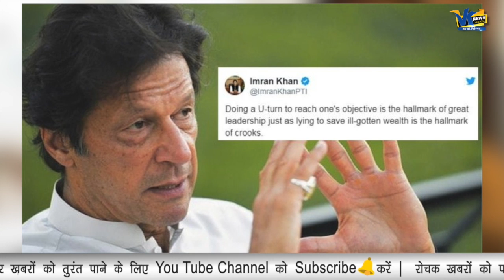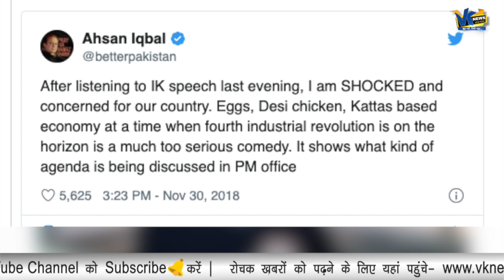पाक पप्पू इमरान के इन बयानों से लोगों ने पकड़ लिया सर || Funny Speeches of Imran Khan Again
Pakistan Prime Minister Imran Khan seems to have become a victim of Internet trolls, yet again.

A video shared by Pakistani Journalist, Naila Inayat, shows a clip of Khan addressing a gathering of people. In the short, 15 second-clip Khan is heard saying, "Seventy-percent of the green cover which existed, has been reduced in the last ten years. The consequences of that, had to happen, because trees clean the air. They produce oxygen at night, and absorb carbon-dioxide."